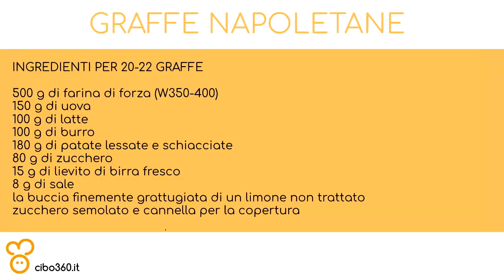Graffe napoletane morbidissime con patate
INGREDIENTI
    500 g di farina di forza (W350-400)
    100 g di latte
    100 g di burro
    150 g di uova
    150 g di patate
    80 g di zucchero
    15 g di lievito di birra
    8 g di sale
    buccia grattugiata di un limone
    zucchero semolato e cannella per la copertura